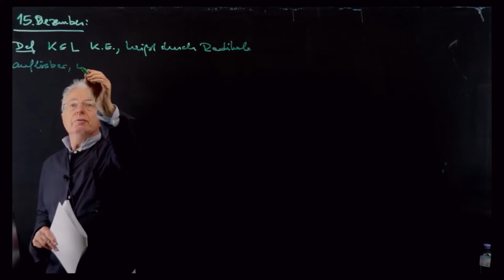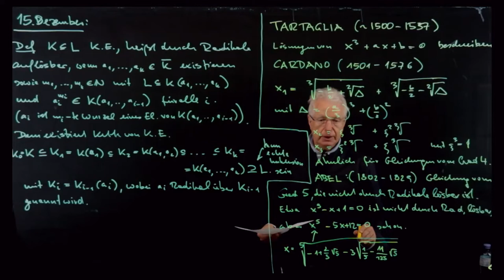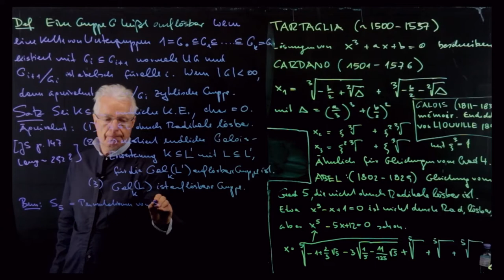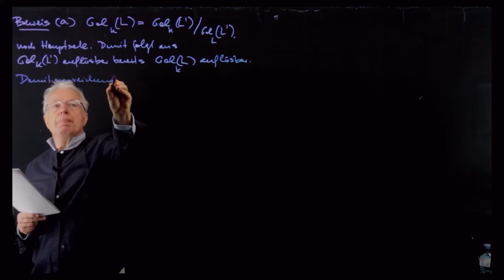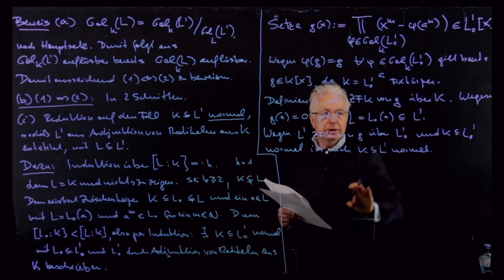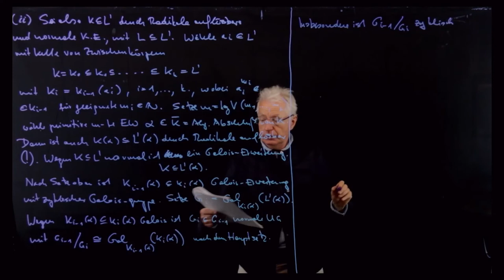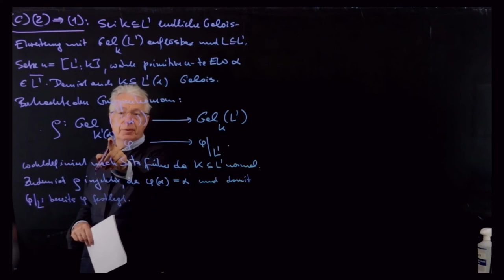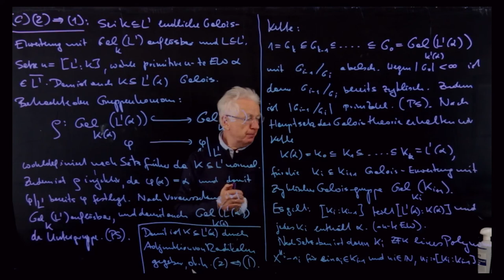Algebra 2 am 15.12.2021